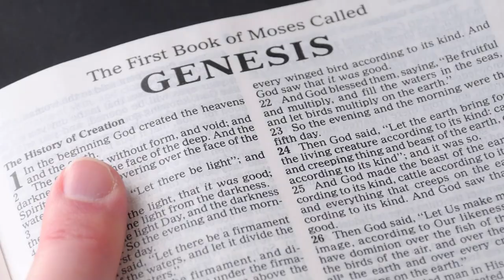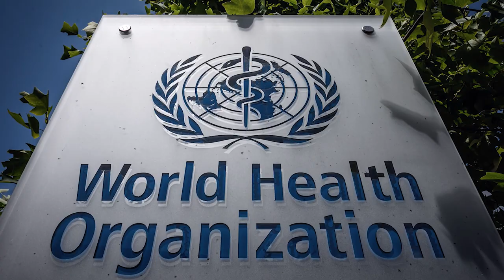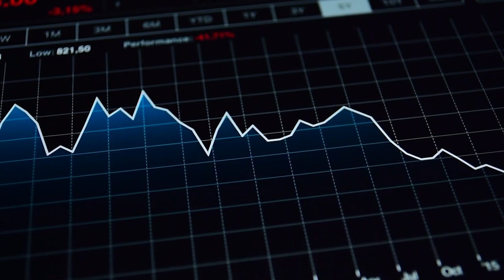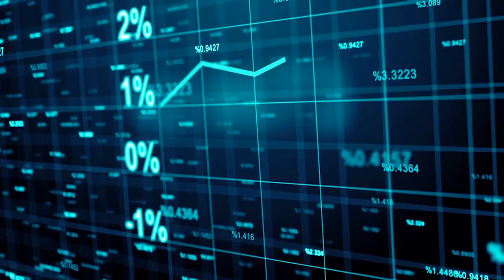Terrifying Discovery Under The Euphrates River Scares The Whole World!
Discover the secrets of one of the world's most significant rivers, the Euphrates, in this fascinating video. Learn about the river's location, historical and cultural importance, and recent discovery that could change everything we know. Explore the river's length of 2,740 kilometers and discover the tributaries that contribute to its flow. Find out why the river is so important for Mesopotamia and how communities have depended on it for centuries. Learn about the ancient towns that were built along its banks and the famous rulers who left their mark on the region. Discover the unique flora and fauna of the area and the threats it faces today, including the recent cholera epidemic. This video is a must-watch for anyone interested in geography, history, and culture.